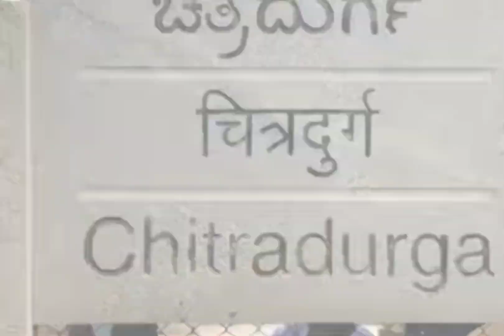ಮಾರಿ ಕಣಿವೆ ರಹಸ್ಯ/marikanve secrets/vanivilasa sagara dam/kannadathi vlogs pallavideenraj/hiriyur